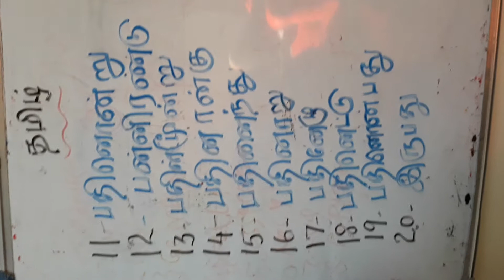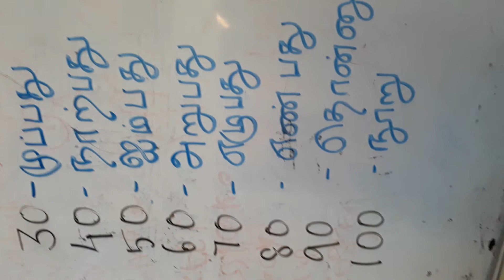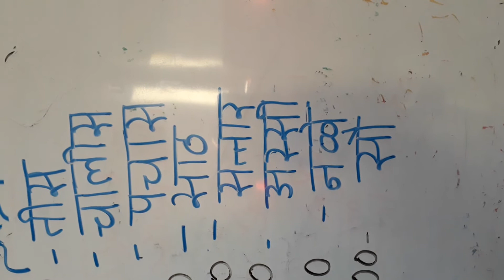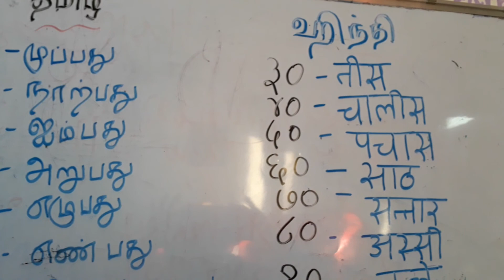Learn Hindi numbers in Tamil 1-100 ஹிந்தி எண்கள் 1-100 தமிழில்